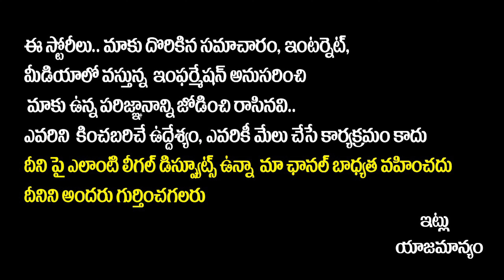అవసరానికి వాడుకొని వదిలేసారు..! | Actress Surekha Vani Latest News | Tollywood News | Socialpost TV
SocialPost Shorts